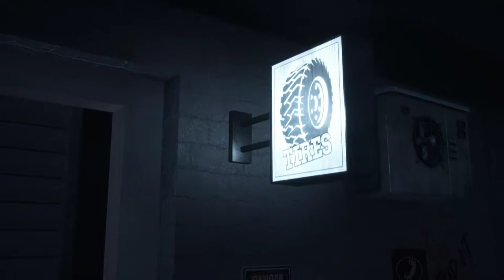DAYMARE 1998 I CHEGAMOS NA UMBRELLA DO JOGO I CAPITULO 4